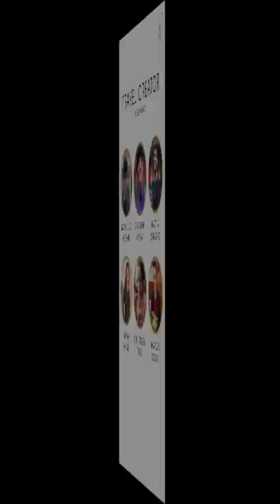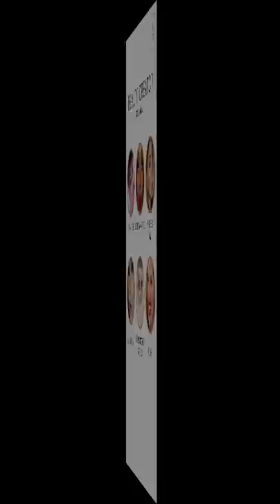WEBBOH AWARDS 2020, LO SHOW DI PREMIAZIONE E TUTTI I VINCITORI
La cerimonia di premiazione dei Webboh Awards 2020 che è stata trasmessa online sul profilo Instagram di Webboh.

Ha presentato la cerimonia: Miss Webboh.

Hanno presentato i vincitori: Barbara D'Urso, Mara Venier, Antonella Clerici, Filippo Bisciglia, Giancarlo Magalli, Diletta Leotta, Paolo Ruffini, Enzo Miccio, Flavio Montrucchio, Lodovica Comello, Alfa, Shade, Chiara Galiazzo, Jason Gagliani, Ivan Grieco, Luciano Spinelli, Jenny De Nucci, Astol, Nicole Rossi, Denis Dosio, Alessandro Andreini, Cecilia Cantarano e Carimadituttidipiù.

Tra i premiati: Sespo, Ferragnez, Homyatol, Giorgia Malerba, Favij, Stardust House, D'Amelio Family, Vincenzo Tedesco, Andrea Di Piero, Giovanni Arena, Chiara Ferragni, RoberryC, Emily Pallini e Michelangelo Vizzini, Pierangelo Greco, Q4, Carimadituttodipiù, Me contro te, Dixie D'Amelio e Noah Beck, Psicologi, Fatto in casa da Benedetta, Il Masseo, Raissa e Momo, Davide Vavalà e Sofia Cerio.

Tra i vincitori dei Webboh Awards 2020 anche Concedimi di Matteo Romano, il meme Emily di Carimadituttodipiù e il tiktok trend WAP.

Il video è stato realizzato da Webboh e prodotto in collaborazione con Alessio Russo e RedPVT.